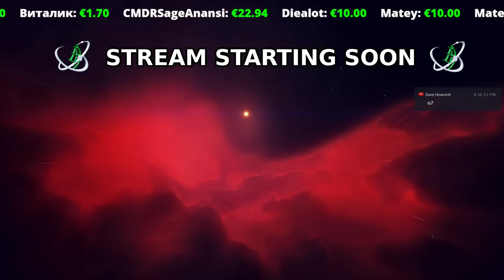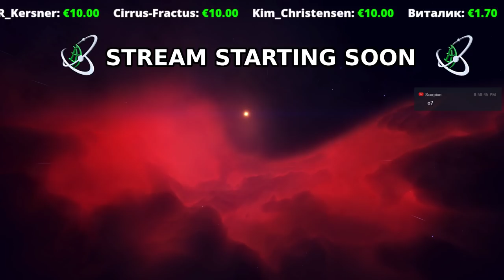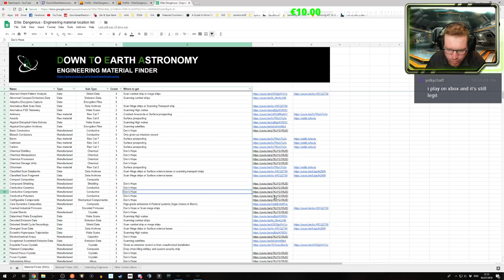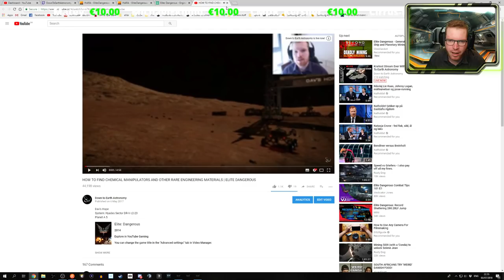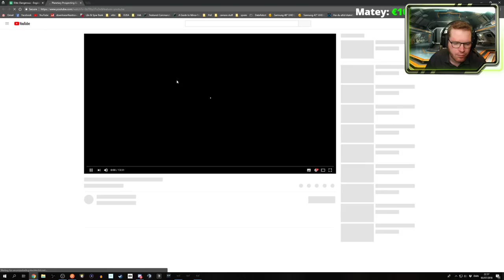Kraitest Stream Ever With Down To Earth Astronomy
Need a paint jobs for Elite: Dangerous? Use this link to help the channel: "